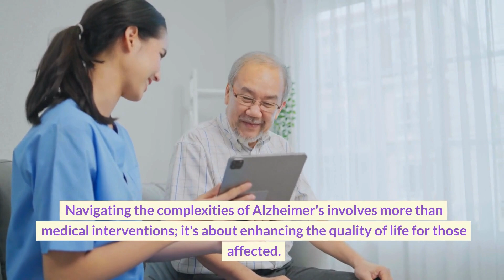Understanding The Terrors Of Alzheimer's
Welcome back to Health Life Guru! 🧠🌟 Today's video delves into the harrowing world of Alzheimer's Disease, exploring its impact, challenges, and ways to improve the lives of those affected. 💖🔔

🔹 Time Stamps 🔹
0:00 - Introduction to Alzheimer's
0:29 - The Silent Onset of Alzheimer's
0:55 - Beyond Memory: The Wider Impact
1:20 - The Science Behind Alzheimer's
1:42 - Living with Dignity: Supporting Alzheimer's Patients
2:26 - Conclusion: A Call to Awareness and Compassion

🔗 Links & Resources 🔗
Alzheimer's Association: Understanding Alzheimer's and Dementia (Credit: Alzheimer's Association)

Mayo Clinic's Alzheimer's Disease Guide (Credit: Mayo Clinic)

National Institute on Aging: Alzheimer's Caregiving Tips (Credit: National Institute on Aging)